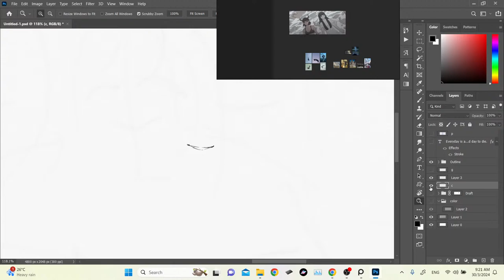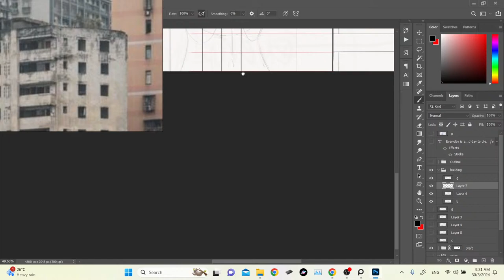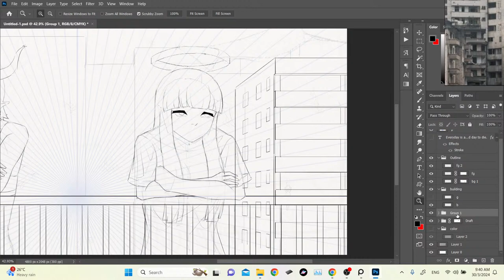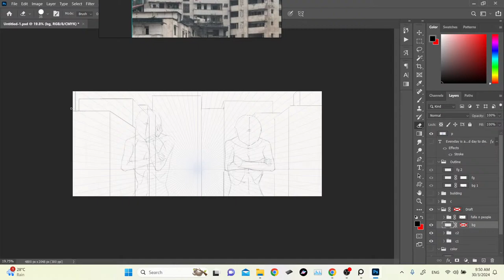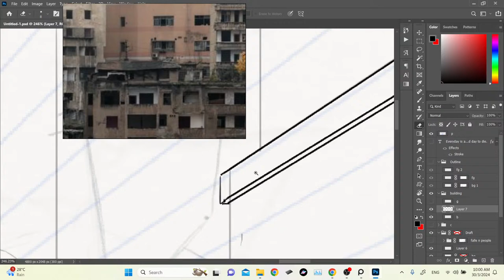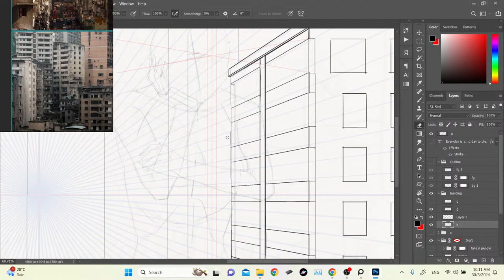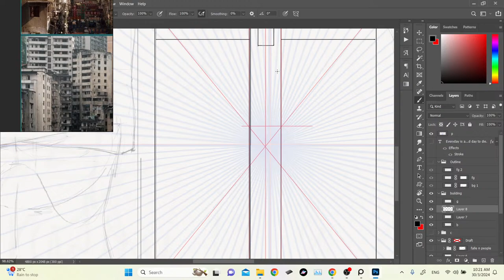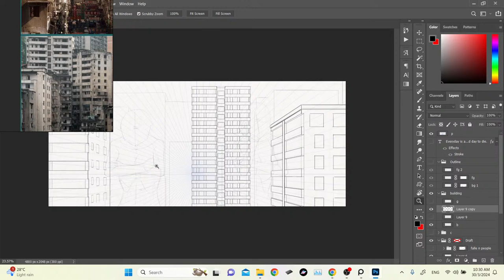#1 | Original Illustration | P4 | No Talking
Facebook: Rookie Jack/ RookieJack Art(page)
X: @RookieJack_